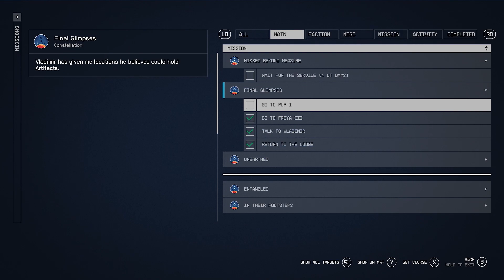Starfield | Walkthrough Part 32 | No Commentary (Xbox Series X 30 FPS)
Starfield is an action role-playing game developed by Bethesda Game Studios and published by Bethesda Softworks. It was announced during Bethesda's E3 presentation in 2018. The game takes place in a space-themed setting, and is the first new intellectual property developed by Bethesda in 29 years.
Developers: Bethesda Game Studios, id Software
Publishers: Bethesda Softworks
Released date: September 6, 2023
PC Specs:
Ryzen 7 3700x
32GB of Trident Z RAM
B450M Steel Legend Motherboard
850 WATT Power Supply
Zotac RTX 3070 TI
The PC was used to record this gameplay